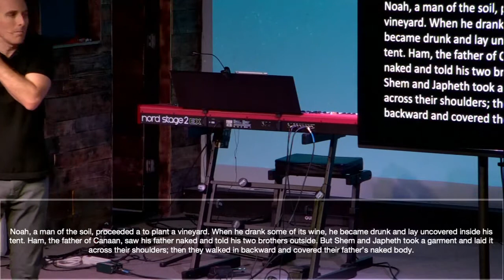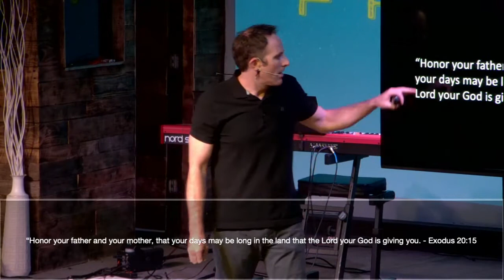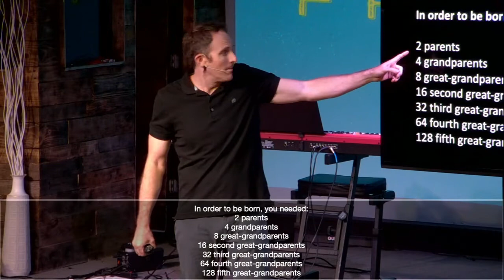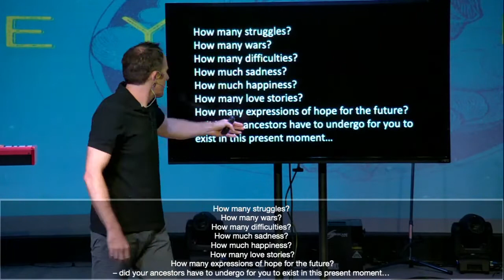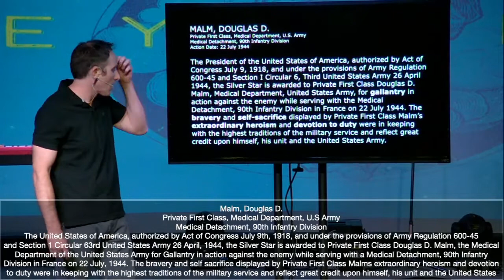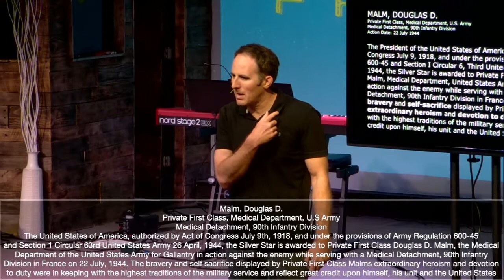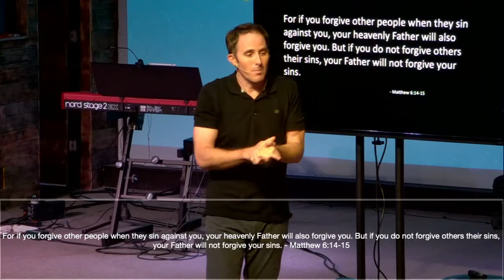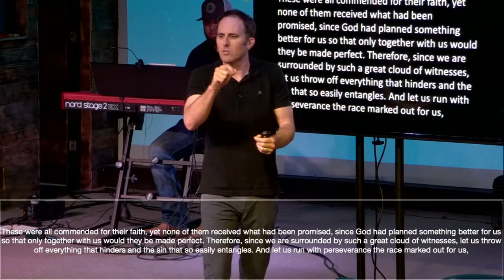2 - Honor Your Father and Mother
Free Your Father
Week 2 – Honor Your Father and Mother
Genesis 9:20-24Noah, a man of the soil, proceeded a to plant a vineyard. When he drank some of its wine, he became drunk and lay uncovered inside his tent. Ham, the father of Canaan, saw his father naked and told his two brothers outside. But Shem and Japheth took a garment and laid it across their shoulders; then they walked in backward and covered their father’s naked body. Their faces were turned the other way so that they would not see their father naked.

When Noah awoke from his wine and found out what his youngest son had done to him, he said, “Cursed be Canaan! The lowest of slaves will he be to his brothers.”

Exodus 20:15“Honor your father and your mother, that your days may be long in the land that the Lord your God is giving you.

Key Point: Honor = Respect
Colossians 3:13
Bear with each other and forgive one another if any of you has a grievance against someone. Forgive as the Lord forgave you.        -
 Matthew 6:14-15
For if you forgive other people when they sin against you, your heavenly Father will also forgive you. But if you do not forgive others their sins, your Father will not forgive your sins.              Hebrews 11:39-12:3These were all commended for their faith, yet none of them received what had been promised, since God had planned something better for us so that only together with us would they be made perfect. Therefore, since we are surrounded by such a great cloud of witnesses, let us throw off everything that hinders and the sin that so easily entangles. And let us run with perseverance the race marked out for us, fixing our eyes on Jesus, the pioneer and perfecter of faith. For the joy set before him he endured the cross, scorning its shame, and sat down at the right hand of the throne of God. Consider him who endured such opposition from sinners, so that you will not grow weary and lose heart.